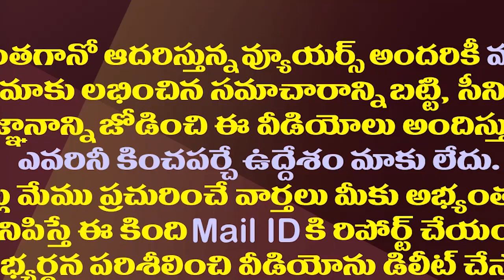పవన్ వారాహి యాత్రలో ఎల్లో మీడియా వెరైటీ స్టాండ్| This Is TDP Media Stand About Pawan Varahi Yatra